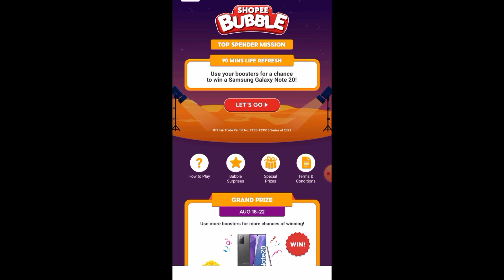Play SHOPEE CANDY and SHOPEE BUBBLE to get more coins